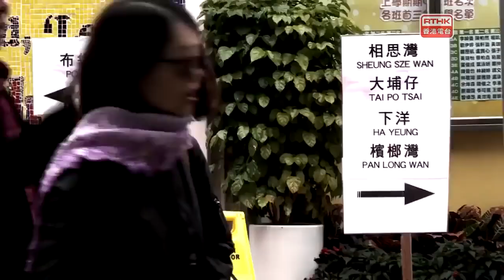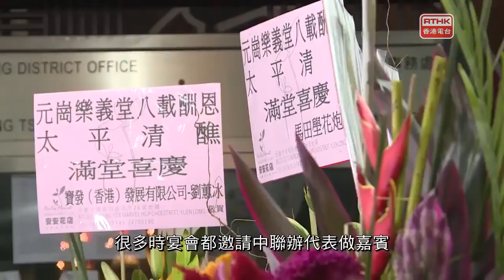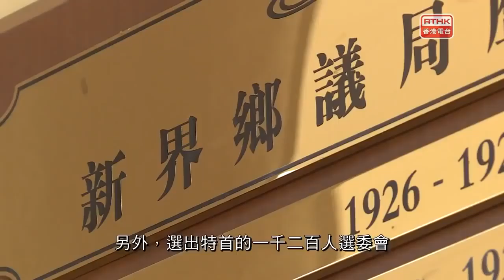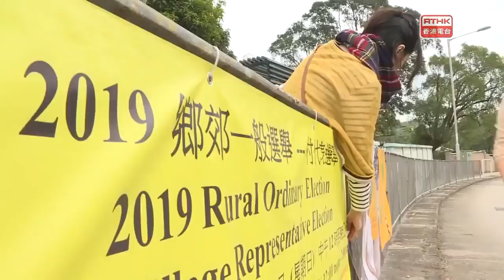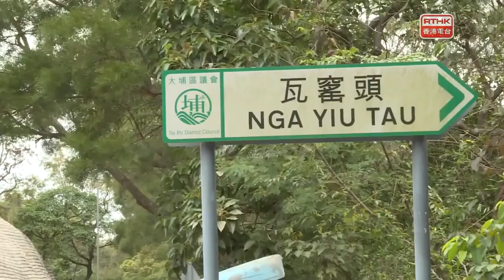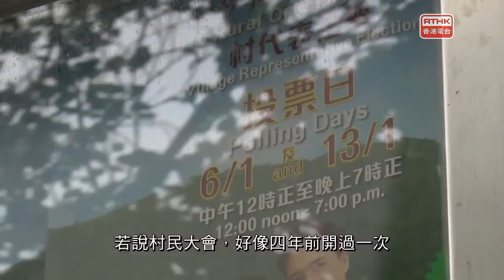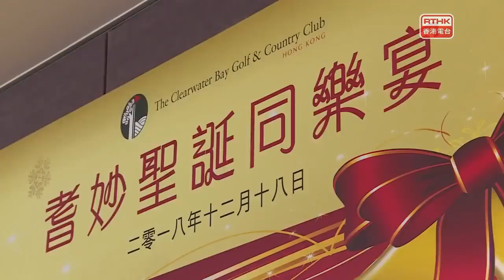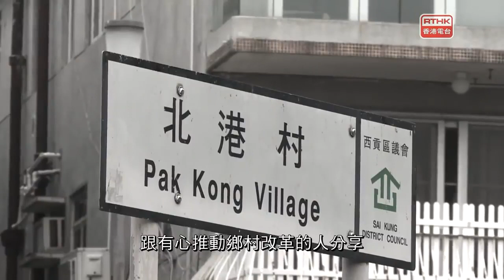鏗鏘集 20190114：選村長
改寫雙村長制歷史的布袋澳村，成功爭取到非原居民參選。不過，非原居民布水每屆也面對原居民挑戰這個村長之位。今屆有年青的原居民又挑戰佢，選舉結果如何？ 四年一度的村代表選舉，由逾700條村，選出1400多個議席，原居民及非原居民大約各佔一半。別 ...